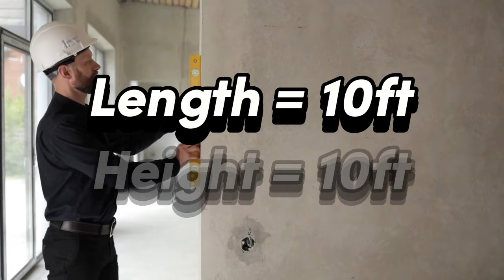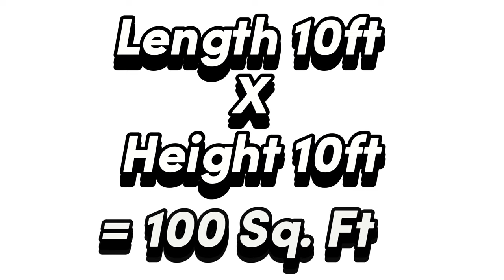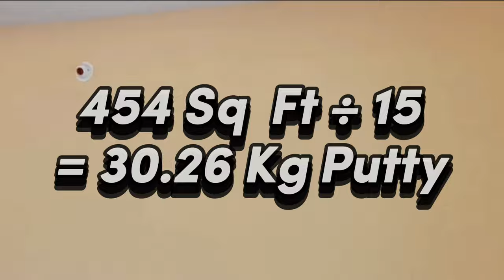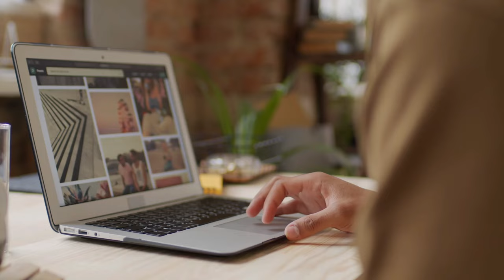एक कमरे को पुट्टी करवाने मे कितना खर्च आता है | One Room putty cost material and labour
Hi in this video we will see how much it will cost to one room , putty cost material and labour ,putty cost per square feet